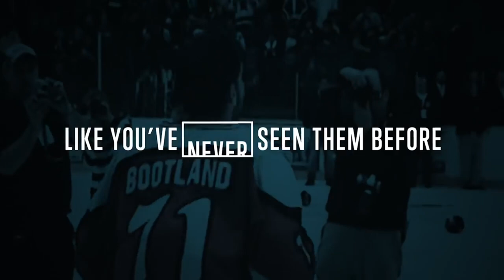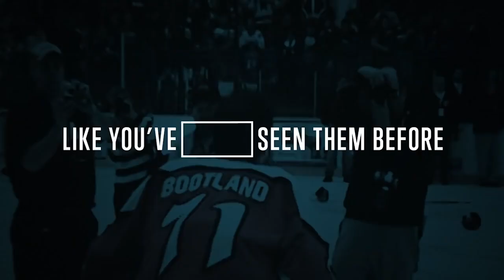Untold: Crime and Penalties reaction and review on the Danbury Trashers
In this episode, I review Netflix's latest documentary Untold: Crime and Penalties. The documentary is about the Danbury Trashers of the UHL. They were known as the "Bad Boys" of hockey and were run by a 17-year-old.

There will be no spoilers but I talk about how if you love mob movies, the Mighty Ducks, WWE, or slapshot you'll love this documentary. I promise you this is one of the most entertaining documentaries you will watch and I  break down why.